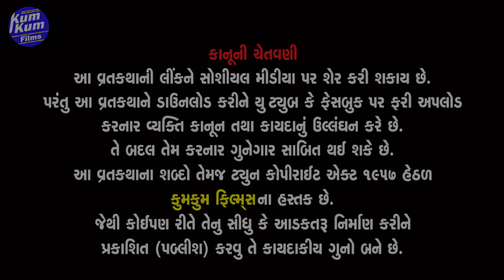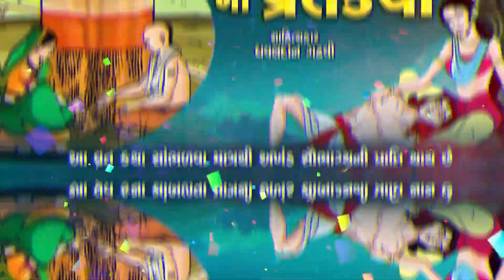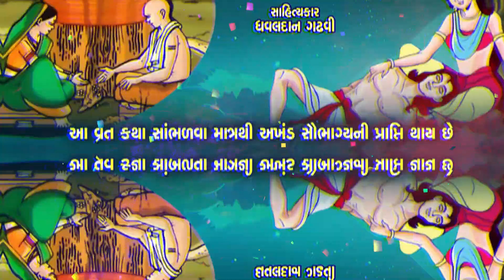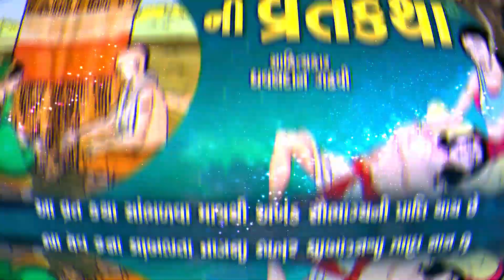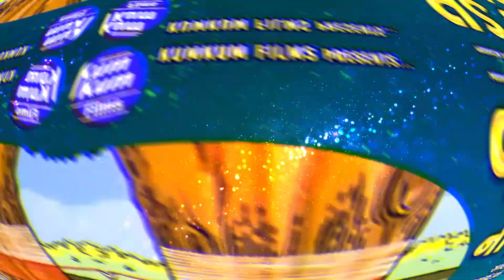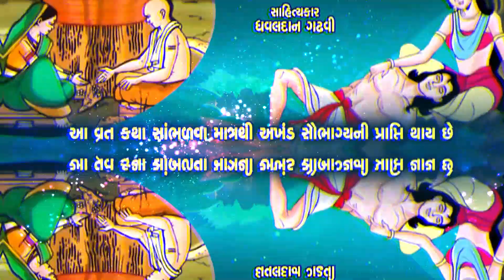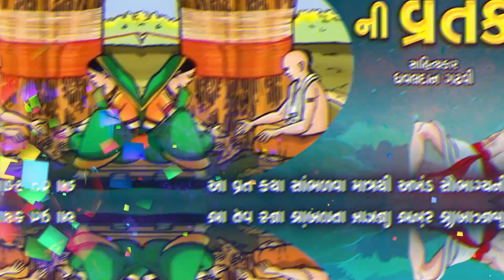Vat Savitri Ni Varta | Vat Savitri Chitra Varta | Dhavaldan Gadhvi | વટસાવિત્રીની વાર્તા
👉🏻 ❖ Kum Kum Films Presents...

♫ Song : Vat Savitri Ni Varta | વટસાવિત્રીની વાર્તા
♫ Singer : Dhavaldan Gadhvi
♫ Violin : Arvind Nadariya
♫ Recording : Raghav Studio
♫ Producer : Vipul Joshi & Pindabhai (Rajesh)
♫ Design : Nikunj Modi
♫ Label : KumKum Films